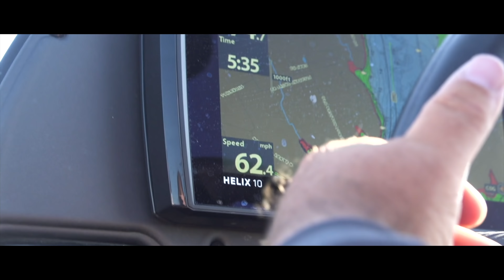XO: Xpress Outdoors EP1 | Feelin' It